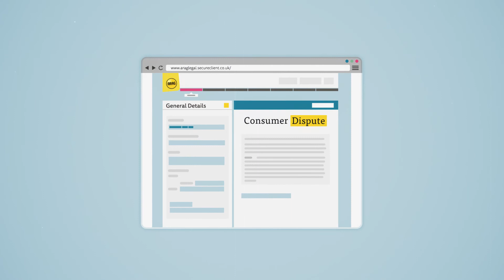What is legal expenses insurance?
Legal expenses insurance enables families, businesses, landlords, and motorists to protect themselves from the cost of some common legal problems. It’s usually sold alongside home, commercial, and motor products as an add-on.